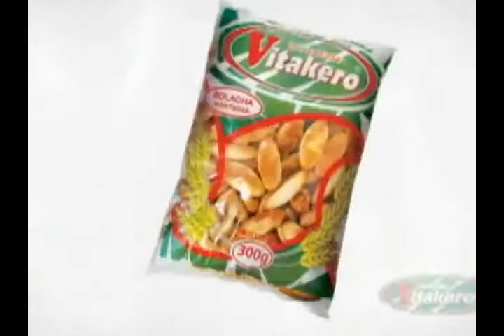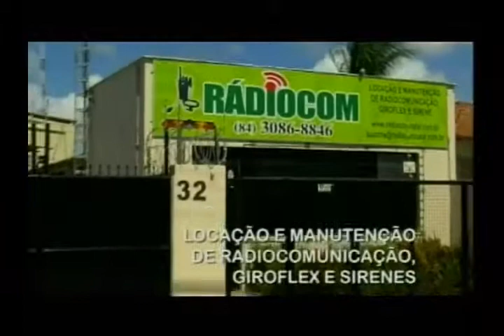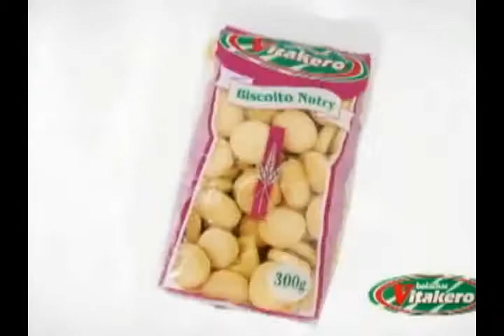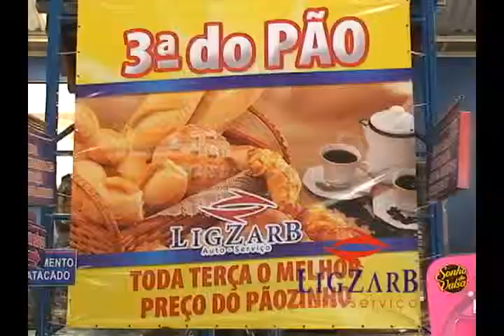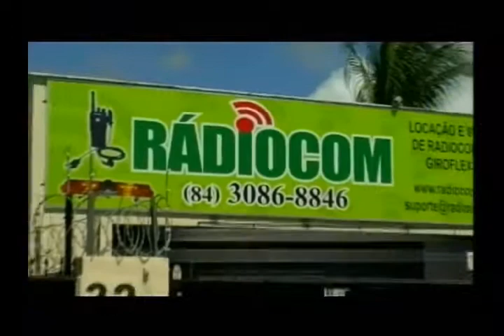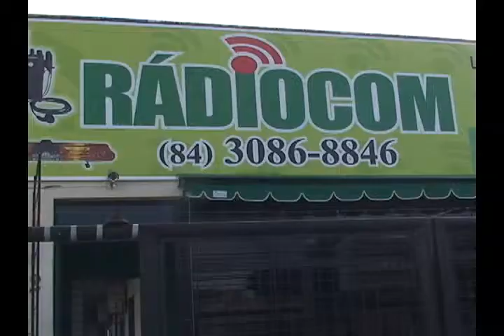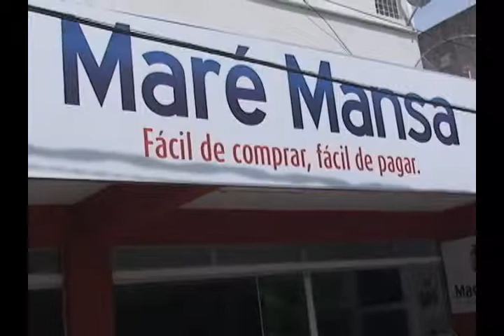CONEXÃO RN 26 04 2014